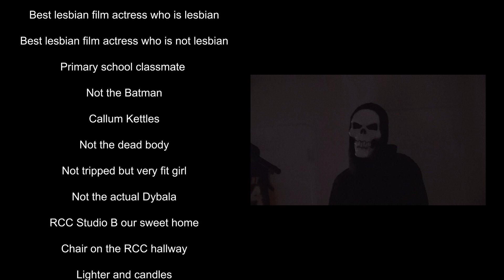We Are Ngau Productions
Created by Anny Gan